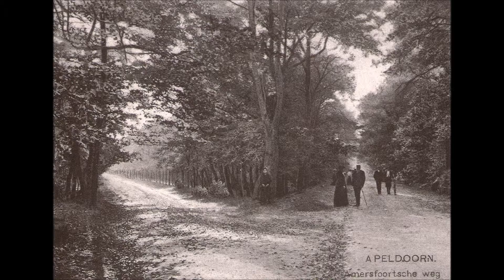Apeldoorn, Oud & Nieuw op 29-09-2011 (map 031-12)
Foto's van de oude en de nieuwe situatie (op dezelfde plek) in Apeldoorn.